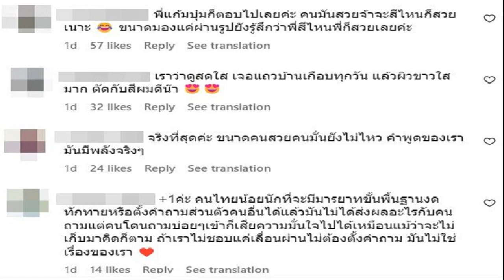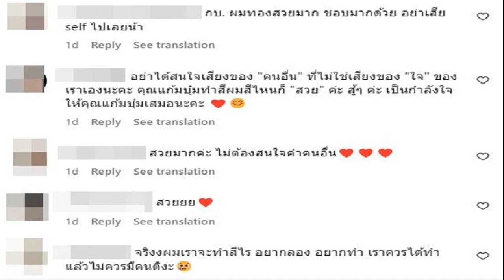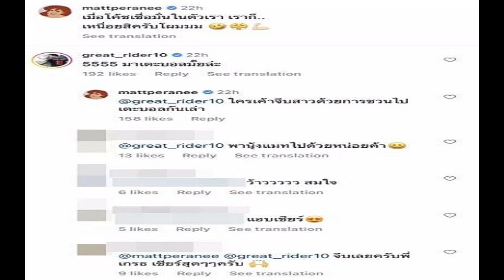แก้มบุ๋ม ตัดพ้อทำสีผมใหม่ เสียความมั่นใจ หลังโดนทักบ่อย เสียดายผม ไม่เข้าเลย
แก้มบุ๋ม ตัดพ้อทำสีผมใหม่ โดนคนทักบ่อย เสียดายผม ไม่เข้าเลย ชอบสีเดิมมากกว่า เริ่มกระทบความรู้สึก เสียความมั่นใจ ชี้ควรเคารพความชอบส่วนบุคคล แฟนคลับแห่ให้กำลังใจ
ทำเอานักแสดงสาว แก้มบุ๋ม ปรียาดา สิทธาไชย เสียความมั่นใจไปเหมือนกัน หลังเพิ่งเปลี่ยนลุกส์ทำสีผมใหม่ สีส้มสวยแซ่บ แต่กลับโดนคนทักบ่อยๆ บ้างก็บอกว่าไม่ชอบสีนี้ เสียดายผม ไม่เข้าเลย ชอบแบบเดิมมากกว่า จนกระทบความรู้สึก ทำให้เธอเสียความมั่นใจ
โดย สาวแก้มบุ๋ม ได้โพสต์ภาพตัวเองในลุกส์ใหม่ พร้อมเขียนข้อความว่า “ตั้งแต่เปลี่ยนสีผมมาครั้งนี้ ทำให้รู้ว่าการที่เราจะทักใครสักคนว่าแบบโน้นดีแบบนั้นดี บางครั้งถ้าคนๆ นั้นโดนซ้ำๆ มันแอบมีผล กระทบกับความรู้สึกนะ ต่อให้พยายามไม่คิดก็ตาม ชอบสีเดิม ทำสีทำไม เสียดายผม ไม่เข้าเลย

สุดท้ายแล้วมันเป็นเรื่องความชอบส่วนบุคคลที่มันคงไม่มีใครชอบเหมือนกันทุกคน ถ้าเรามองแล้วเราชอบเรามีความสุข ก็ควรเคารพการตัดสินใจของคนๆ นั้น ถ้าวันนี้เราอยากจะทำผมสีแดง เขียว ส้ม ชมพู ฟ้า ม่วง หรือเรืองแสง มันก็คือครั้งนึงในชีวิตที่อยากลอง ไม่ใช่แนะนำไม่ได้ แต่เข้าใจเถอะว่าโดนคำถาม คำแนะนำทุกวันมันทำให้เสียความมั่นใจ
แก้มบุ๋ม ทำสีผมใหม่

ซึ่งก็มีแฟนคลับเข้ามาคอมเมนต์ให้กำลังใจ แก้มบุ๋ม ชื่นชมว่า สวยแล้ว อย่าไปสนใจคำพูดคนอื่น อาทิ รำคาญแทน คนจะทำมาออกความคิดว่าไม่เหมาะค่ะ เพื่อ! ถ้าเป็นเราจะตอบก็กูจะทำ, จริงที่สุดขนาดคนสวยคนมั่นยังไม่ไหว คำพูดของเรามันมีพลังจริงๆ, พี่แก้มบุ๋มก็ตอบไปเลย คนมันสวยจ้า จะสีไหนก็สวยเนาะ ขนาดมองแค่ผ่านรูปยังรู้สึกว่าสวยเลยค่ะ, สีไหนก็รัก ชอบคน ชอบความคิด ตัวตน ไม่ได้ชอบองค์ประกอบอื่นๆ อย่าเสียความเป็นตัวเราเพราะคนอื่นคำแนะนำ, เราว่าดูสดใส เจอแถวบ้านเกือบทุกวัน ผิวขาวใสมาก ตัดกับสีผมดี มั่นใจได้เลยค่ะ สวย ชอบ, คนสวยอยู่แล้ว ทำสีอะไรก็สวยค่ะ, เราอยากทำ ทำไปเถอะค่ะ ถ้าเราไม่ถูกใจเต็มที่ก็แค่ทำใหม่, เราชอบถูกใจก็พอค่ะ ความสุขของเรา ถ้าเราชอบทำสีไรก็สวย เป็นต้น.